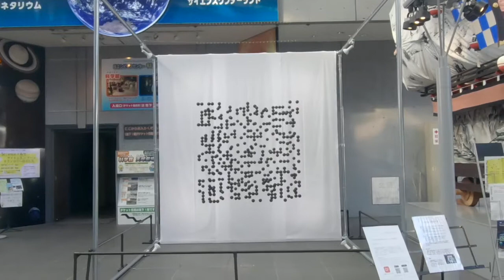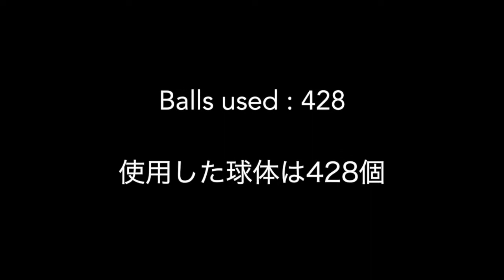[Revealed] Two-dimensional code distributed in three-dimensional space ([開示版] 三次元空間に分配された二次元コード)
This artwork was prepared for the exhibition “Science x Art --- the shape of technology” open November 17, 2018 through January 6, 2019 at Hitachi Civic Center in Hitachi, Ibaraki, Japan.
At first sight it looks like a group of randomly positioned balls, but if seen from a specified position in 3D coordinate, you can find a QR code there. You can also decode the code with your smartphone camera.